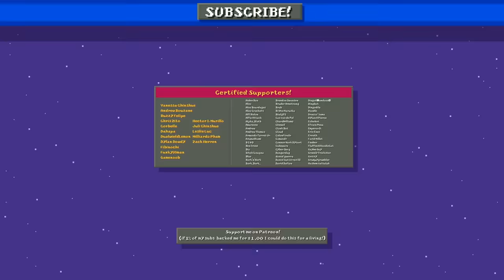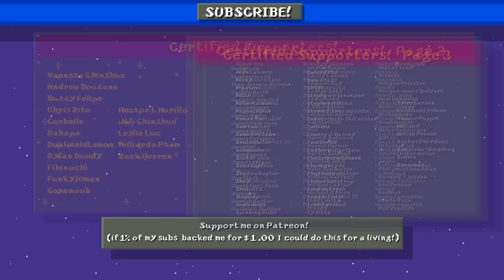Something About Luigi's Mansion ANIMATED 👻😱👻 (Loud Sound/Flashing Lights Warning)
Doesn't seem like Mario can speedrun this castle. Can Green Mario save him?

Animated by Jeremey Chinshue

Merchandise for sale here!

Songs from Luigi's Mansion, Silent Hill and Silent Hill 3 used. Happy music at the end is: "Maze 1" from the SMB3 Akihabara Electric Circus Album.